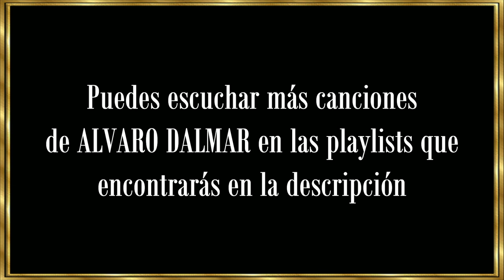ALVARO DALMAR - "Grandes Compositores", primera mitad del Siglo XX. Capítulo 25, Alberto Arija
Alvaro Dalmar nació en Bogotá el 7 de marzo de 1917 y fue un compositor cuyas
canciones llenaron los días de los emigrantes europeos en América durante la primera
mitad del siglo XX. Su sensibilidad musical se manifestó muy pronto, a los 12 años,
cuando sustrajo del armario de su padre una bandola que él guardaba. Al enterarse,
su padre quiso castigarlo pero su madre, intuyendo el futuro de su hijo, lo impidió
permitiéndole desarrollar su afición. No pasó mucho tiempo para que Alvaro se
convirtiera en el mejor bandolista de la capital y formara el cuarteto Los Cuatro Diablos
con sus amigos Jorge Beltrán y Pablo y Rafael Niño.
Sus voces y su música impactaron al dueño de “La Voz de la Victor”, quien los
contrató para que cantaran todos los jueves de 8 a 9 de la noche en un programa que
se convirtió en la sensación de la emisora y donde Alvaro demostró sus dotes para
componer. A los 15 años era reconocido como un músico prometedor. A los 17 decidió
marcharse a Nueva York con su guitarra. En 1943 entró en la prestigiosa academia de
música Julliard School of Music, donde se doctoró. En ese tiempo publicó más de cien
obras clásicas para guitarrar y presentó un recital en el Town Hall de Nueva York el 19
de abril de 1949.
Su primer éxito discográfico fue un bolero, “Pensándolo bien”, que grabó en 1956 con
su Trío Dalmar, que estaba formado por Alvaro, el cubano Eduardo Durán y Alejandro
Giraldo. Después, en Puerto Rico, tuvo éxito con sus canciones “Orgullosa” y “Reina
del mar”.
268
Estando en Estados Unidos lo llamaron para prestar servicio en el Fuerte Dix de
Carolina del Sur. Pronto terminó convirtiéndose en el concertista de los generales. Al
finalizar la vida militar tocó la guitarra en el Hour Glass y el Teatro Capitol, donde fue
contratado por Columbia Pictures para componer la música de tres películas. En ese
tiempo enseñó a tocar la guitarra a estrellas como James Manson, Anthony Quinn,
Jack Lord o Eddy Albert.
Su carrera tomó ámbito internacional y viajó por el mundo componiendo para los
mejores cantantes de la época como Pedro Infante, La Sonora Matancera o Edith Piaf.

Playlists de ALVARO DALMAR en